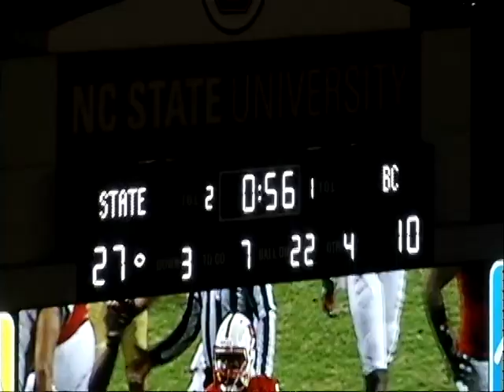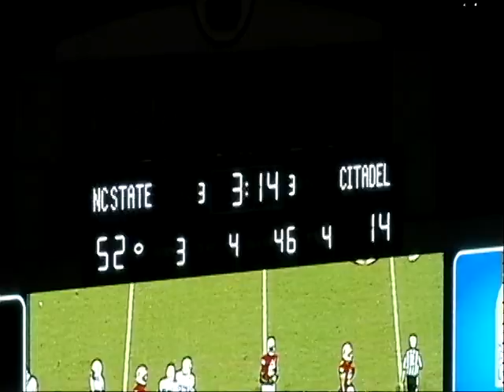Jonathan Fisher #35 NC STATE Highlight Film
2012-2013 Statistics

HT 5'9 WT 195
5 CAR 44 YRDS
AVG 8.8YRDS